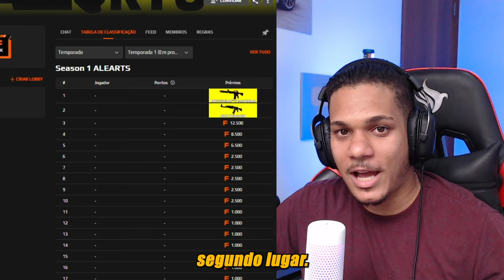Imperial vs 2GAME - MELHORES MOMENTOS - ESL Challenger S 47 | CS2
▸Créditos:  /Gaulestv2